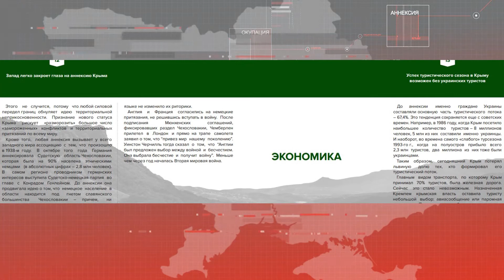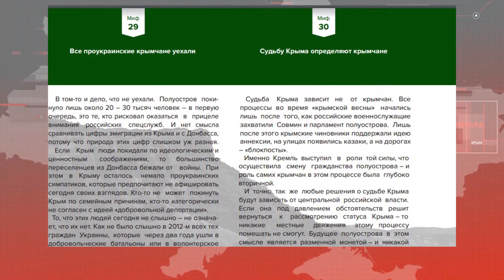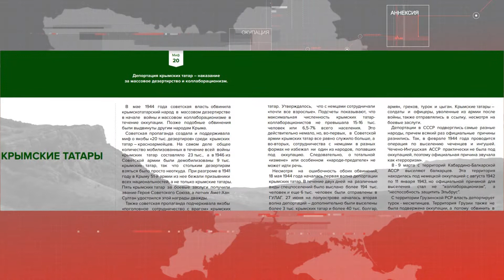Эксперты развенчивают крымские мифы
Информационную карту «Антология современной крымской мифологии» составили в Украине. Журналисты, историки и эксперты выделили 30 наиболее распространенных мифов о полуострове, крымчанах, крымских татарах и оккупации. Идея, отмечают эксперты, родилась после первой годовщины аннексии полуострова. После мониторинга информации выяснили, что украинские и зарубежные журналисты в своих материалах допустили много ошибок и неточностей. Подробности – далее в сюжете службы новостей «Волна».

Мы рядом!